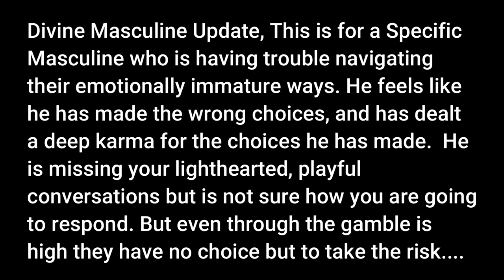This is about a Specific Masculine: Is this Your Person